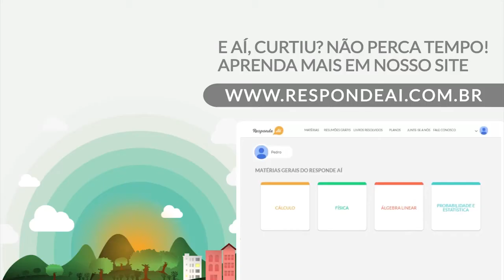Interferência de Ondas